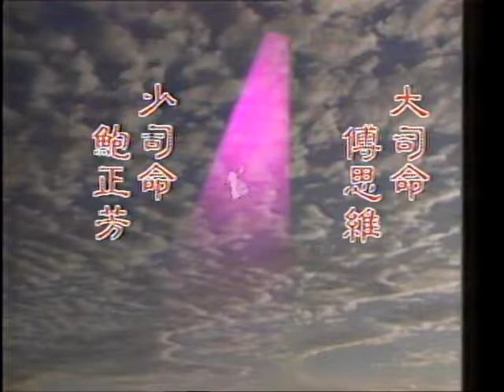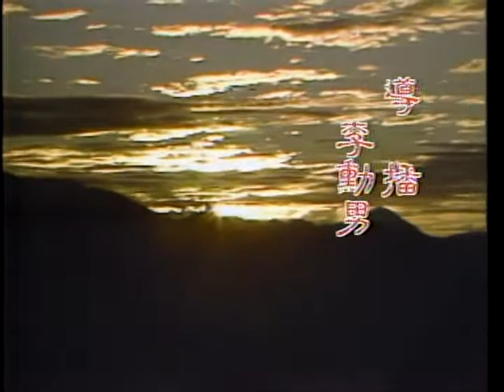1985 華視 姻緣路 楊光友 黃慧文 李麗鳳 陳琪 鄒琳琳 傅雷 曾亞君 李又麟 鮑正芳 張順興 葉飛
1985 華視 姻緣路 楊光友 黃慧文 李麗鳳 陳琪 鄒琳琳 傅雷 曾亞君 李又麟 鮑正芳 張順興 葉飛